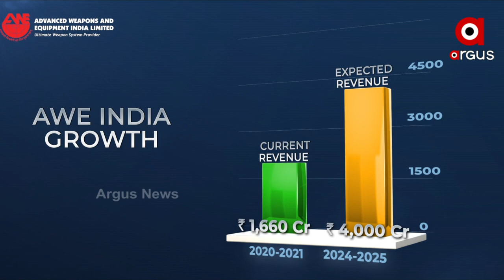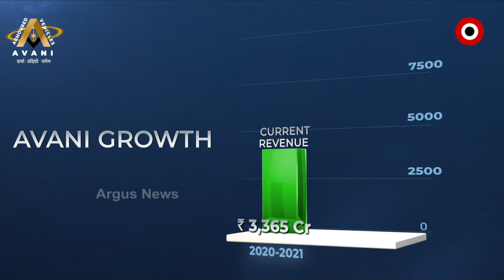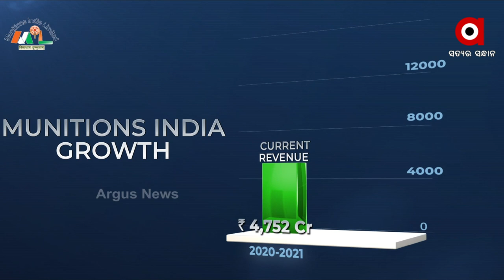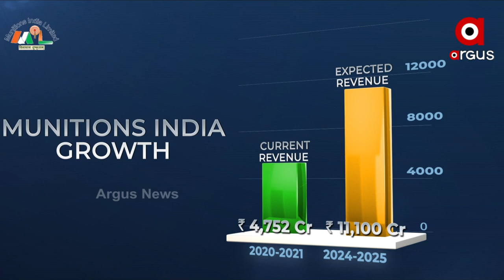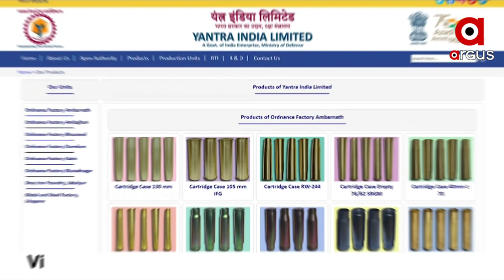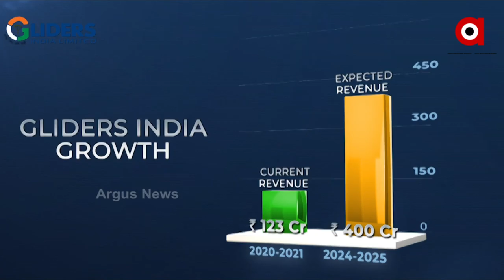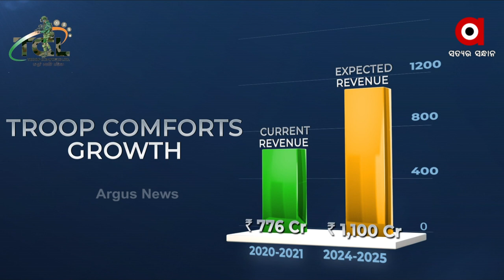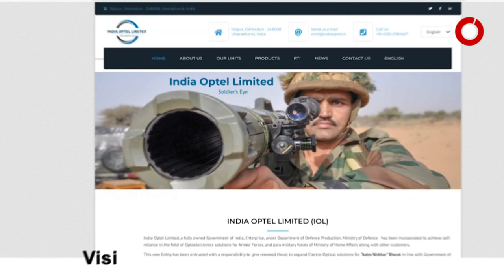ଦେଶକୁ ମିଳିଲା ବଡ ଶକ୍ତି,ପ୍ରତିରକ୍ଷା କ୍ଷେତ୍ରରେ ବଡ ସଂସ୍କାର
ଆଜି ବିଜୟା ଦଶମୀ ଅବସରରେ ୭ ପ୍ରତିରକ୍ଷା ସଂସ୍ଥାର ଉଦ୍ଘାଟନ କଲେ ପ୍ରଧାନମନ୍ତ୍ରୀ ନରେନ୍ଦ୍ର ମୋଦି । ଏହା ଦେଶର ପ୍ରତିରକ୍ଷା କ୍ଷେତ୍ରରେ ବଡ଼ ସଂସ୍କାର ହେବ ଯାହା ପ୍ରତିରକ୍ଷା ସାମଗ୍ରୀ ଉତ୍ପାଦନ କ୍ଷେତ୍ରରେ ସହାୟକ ହେବ । ପୂର୍ବରୁ ୪୧ଟି ଅର୍ଡନାନ୍ସ କାରଖାନାକୁ ନିୟନ୍ତ୍ରିତ କରୁଥିବା OFBକୁ ୭ଟି ସରକାରୀ ମାଲିକାନା ସଂସ୍ଥାରେ ବିଭକ୍ତ କରାଯାଇଛି । ଏହା ଗୁଳି, ବିସ୍ଫୋରକ, ଯାନବାହାନ, ଅସ୍ତ୍ରଶସ୍ତ୍ର, ଯନ୍ତ୍ରପାତି ଆଦି ଆନୁସଙ୍ଗିକ ଉତ୍ପାଦ ଉତ୍ପାଦନ କରିବ

DefenseAgency Narendra Modi Rajnath Singh Ministry of Defence, Government of India